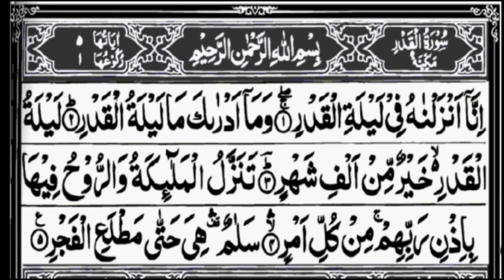Surah Al-Qadr (Remember easily, Surah Al-Qadr) Complete | With Sheikh Bilal Khalil Al Sudis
Description

  Surah Al-Qadr (Power, Fate) Complete |  By Sheikh Abdul Rahman Al Sudis |  Sheikh Bilal Khalil Saud with Arabic text  97-Surat al-Qadr

  Hadith (Hadith Sharif)

  Uthman B. Affan (may God be pleased with him) reported:-

  The Messenger of Allah (peace and blessings of Allah be upon him) said:-

  "The best of you is he who learns and teaches the Qur'an."

  (Al-Bukhari)

  Surat al-Qadr (Arabic: سورة القدر‎, "power, destiny") is the 97th sura of the Qur'an with 5 verses.  This is Makki Surah.  The Surah is so named after the word Al-Qadr in the first verse.  It's basically about power.

escription

 Surah Al-Qadr (Power, Fate) Full |  By Sheikh Ali Ehtesham |  With Arabic Text |  97-Surat al-Qadr

 Quran tilawat

 Surah Al-Qadr (Power, Fate) Full |  By Sheikh Abdur-Rahman As-Sudais |  With Arabic Text |  97-Surat al-Qadr

 Bismillah Rahman Al Rahim HADITH (Hadith Sharif) USMAN BI AFFAN (R.A) REPORTED:- THE MESSENGER OF ALLAH (SAW) SAID:- "THE BEST AMONGST YOU IS THE ON
E WHO LEARNS THE QURAN AND TEACHES IT". (AL-BUKHARI) Sūrat al-Qadr (Arabic: سورة القدر‎, "Power, Fate") is the 97th sura of the Qur'an with 5 verses. It is a Meccan sura.[1] The Surah has been so designated after the word al-Qadr in the first verse. It is mainly about power.
Surah Qadr ||  Surah Qadr ||  Ana Anzalnah Fi Lailatul-Qadr Emma Adrak Ma Lailat-ul-Qadr Lailat-ul-Qadr Shaykh Al-Sadis Sheikh Bilal Khalil Al-Sadis

  Ana Anzalnah fi Lailat-ul-Qadr Ema ganjna ma Lailat-ul-Qadr Lailat-ul-Qadr Khairim min al-fiyyah Shahr Tanajl al-Malaikatu varroho fiha bijni Rabi in min kuli amar salamoun hiya hata mat la

Surah Qadr | سورة القدر | Surah Al-Qadr Sheikh Muhammad

surah mulk, surah mulk with urdu translation, surah mulk mishary, surah mulk ki tilawat, surah mulk tarjuma ke sath, surah mulk abdul rahman mossad, surah mulk sudais, surah mulk beautiful recitation, surah mulk omar hisham al arabi, surah mulk mishary al afasy, surat ul mulk, surah al mulk,